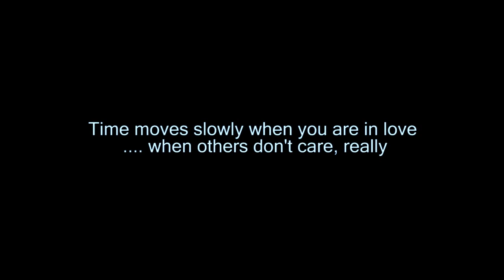Amri - Kau Istimewa (Malay version of Just The Way You Are)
Malay interpretation of Bruno Mars' Just The Way You Are